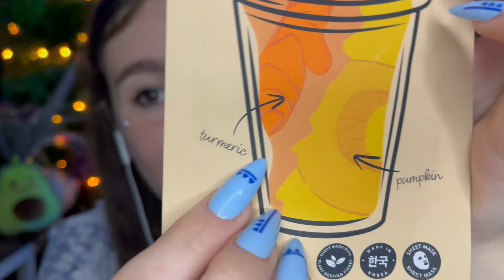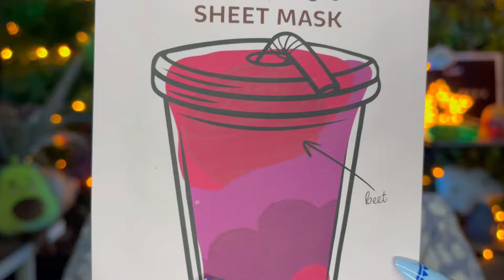ASMR RP Ta MEILLEURE AMIE prend soin de toi avant de DORMIR 🤗(Attention Personnelle)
Ferme les yeux et laisse ta meilleure amie s'occuper de toi dans ce roleplay relaxant 🤗
Je te souhaite une écoute 🎧 relaxante 🌙. Prends soin de toi  💗, et à très bientôt 🌈 pour une nouvelle douce parenthèse 🌸 ASMR 🎧.
Pour une meilleure expérience, prends le temps de t'installer confortablement et de porter un casque ou des écouteurs avant de lancer la vidéo…
Je te souhaite une très bonne écoute !

🌸Si mon contenu te plait n'hésites pas à mettre un petit👍